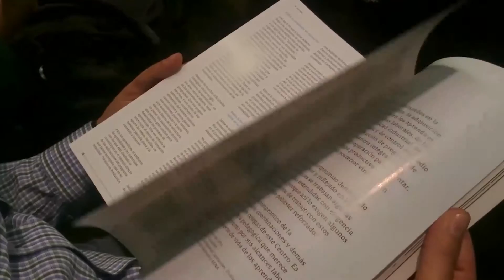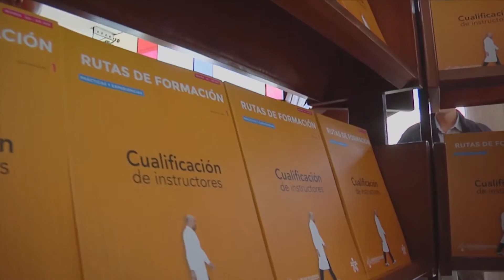SC 17 FILBO Lanzamiento revista instructores